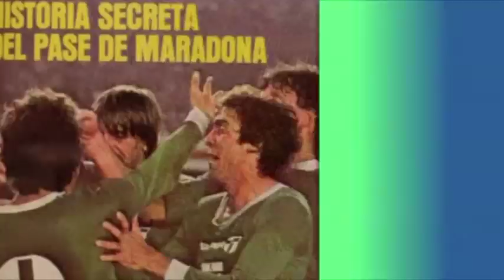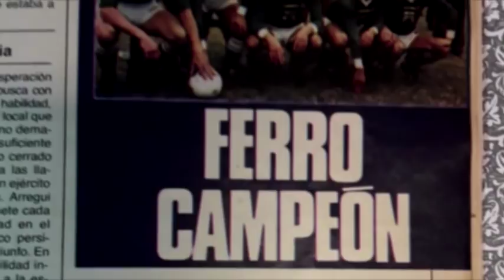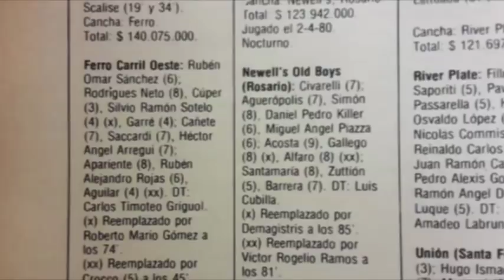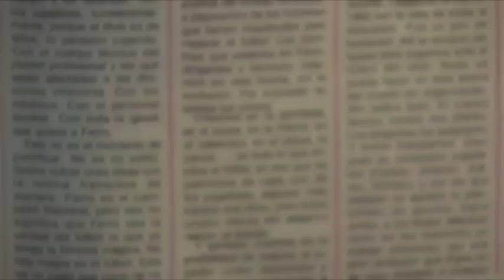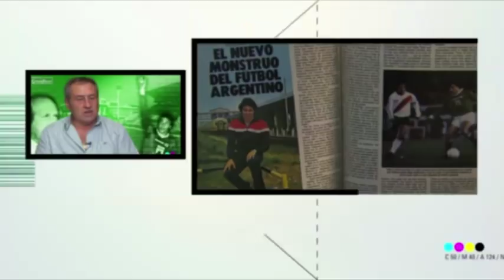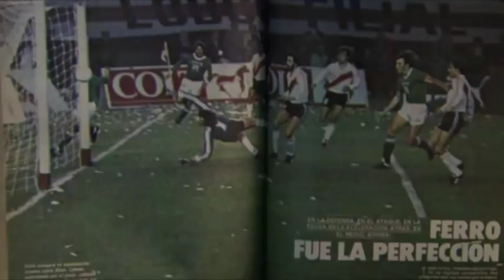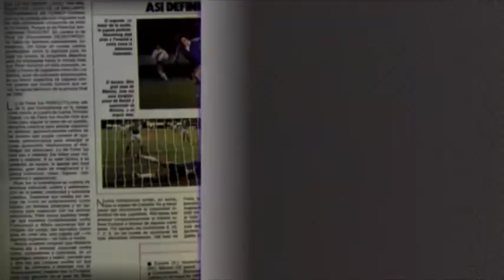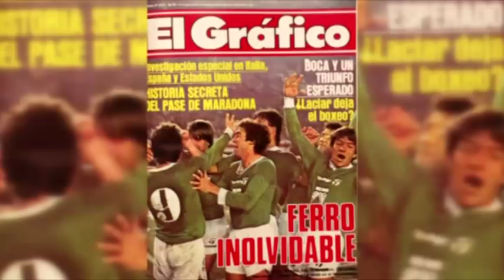TNT Sports - Historias de El Gráfico - Ferro Carril Oeste 84